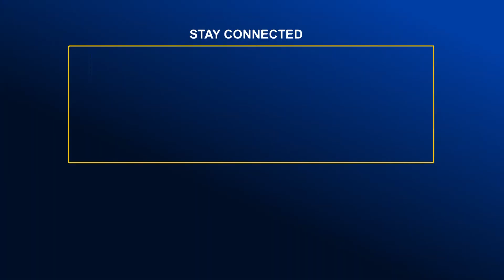১১ ফেব্রুয়ারি ইউনিয়ন পর্যায়ে পদযাত্রা করবে বিএনপি | Global TV News